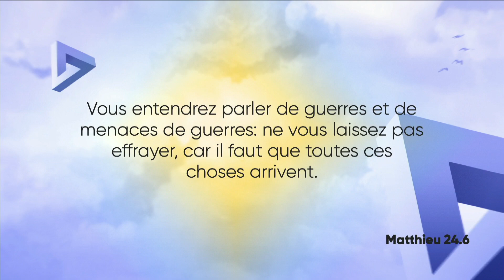L'anxiété le problème de base fondamentale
Thème: Le monde à l'envers selon Jésus
Avec François Fréchette, Martin L'Hébreux et Jean-Sébastien Morin
Vox Populaire:  Pourquoi les gens sont plus anxieux aujourd'hui?
Message: Avons-nous la génération la plus anxieuse de l'histoire?
Message: L'anxiété le problème de base fondamentale
Message: Les gens n'ont plus de repères